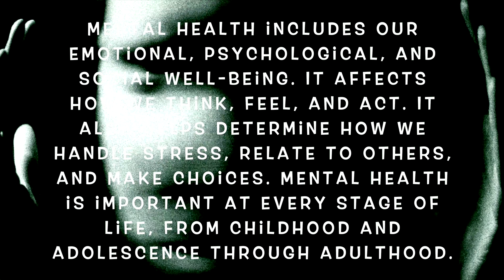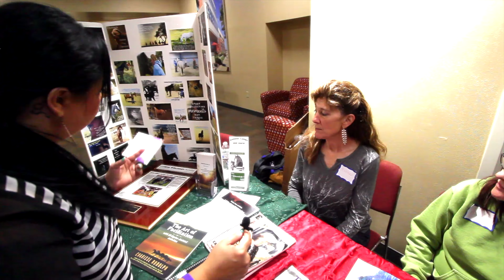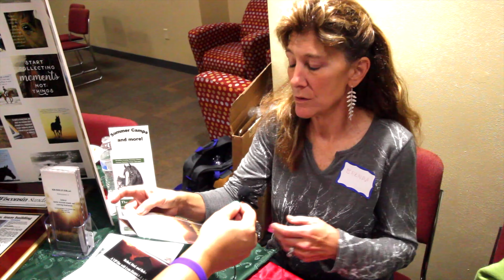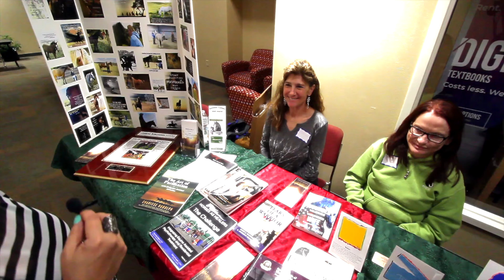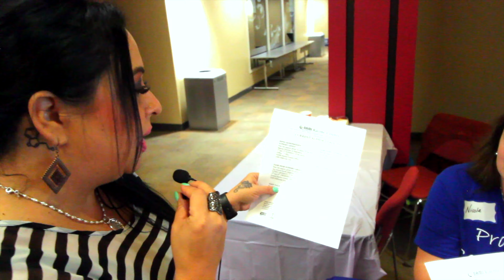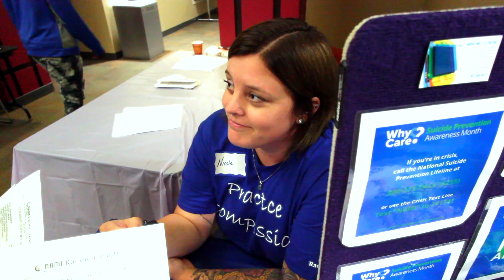Mental Health Awareness For Students | Gateway Wellness Fair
MENTAL HEALTH AWARENESS FOR STUDENTS GATEWAY WELLNESS FAIR // In This vlog Raw Topic will be speaking and interviewing at Gateway's first health and wellness Fair!